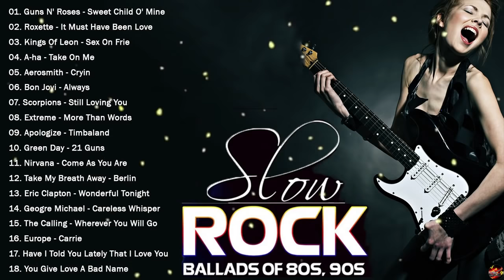Slow Rock love song nonstop 💫 Best Rock Ballads 💫 Rock Ballad of The 70s, 80s, 90s